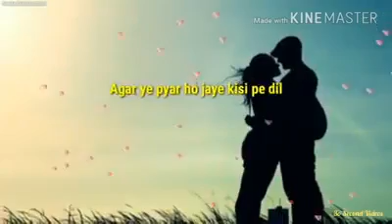Mohabbat me koi ashiq q ban jata hai deewana (WhatsApp STATUS)